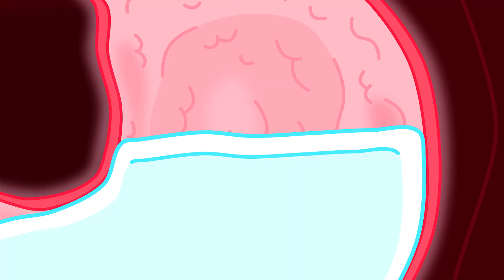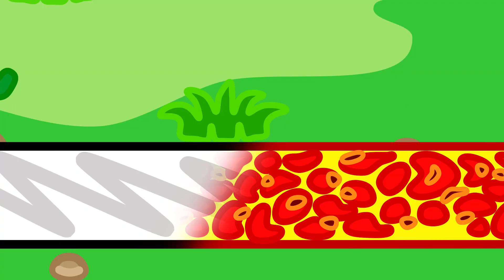Lion Family Bahasa Indonesia | Cara baru untuk mempelajari alfabet | Kartun anak-anak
Mari siapkan buku.
Oh, bus sudah nunggu.
Keluar buru-buru.
Sudah tertutup pintu.
Pak Supir, tolong buka.
Yeeh, siap nikmati sekolah.
Tiba tepat waktu.
Hari ini pasti seru.
Anak-anak kita mulai, yah!
Di pop-it, bentuk A.
Pak, Sudah.
Aku juga.
Pop-it tertinggal di rumah.
Harusnya kubawa.
Aha, begini saja.
Gambar pop-it bentuk A.
Ini bukan masalah.
Huruf B kalian buat.
Kuikuti dengan cepat.
Tapi, kamu lambat, Singa.
Kita sampai huruf H.
Kumpulkan tugas kalian.
Kuberi penilaian.
Dapat A.
Aku juga.
Buruk, sedih kurasa.
Ehm, kan ku bantu dia.
Agar dapat nilai A.
Potong, rekat jadi satu.
Bentuk pop-it baru.
Untukmu kubuat.
Nilai A kan kamu dapat.
Satu tambah satu, berapa?
Ini jawabannya.
Oh o, kebalik ternyata,
tentu saja dua.